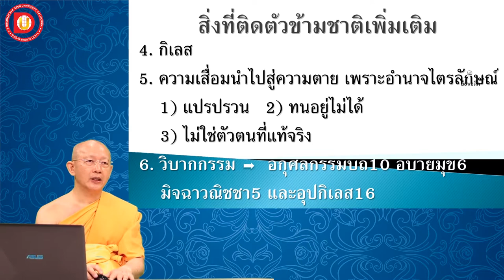EP.55 บทที่ 5.4 กิเลส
บทที่ 5 สิ่งที่ติดตัวข้ามชาติไปได้
 ข้อ 5.4  กิเลส